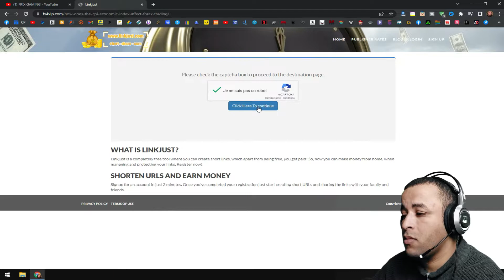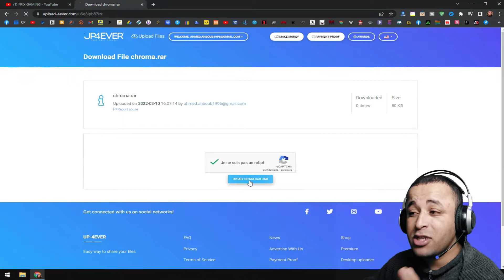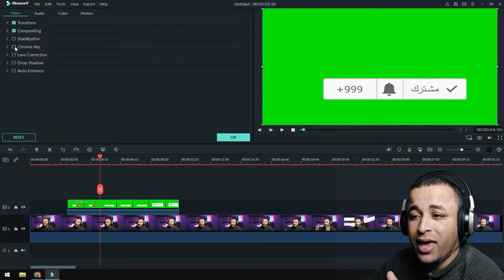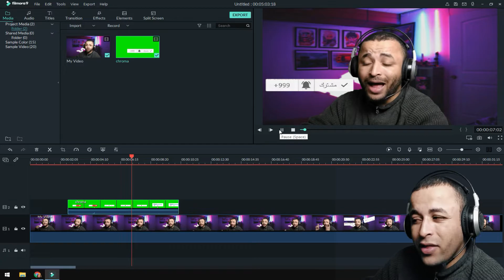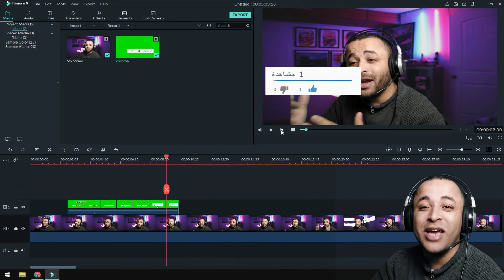طريقة إضافة فيديو الإشتراك+اللايك+الجرس على فيديوهاتك على اليوتيوب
فيديو اليوم شرح طريقة إضافة فيديو الإشتراك+اللايك+الجرس على فيديوهاتك على اليوتيوب طريقة تحميلها وطريقة إضافتها على فيديوهاتك ببرنامج المونتاج فيلمورا.